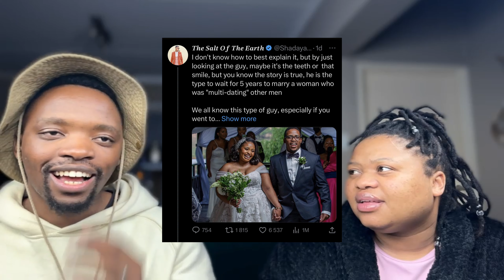Woman Reveals SHOCKING Truth About Her Husband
What Do You Think About Multi-Dating?